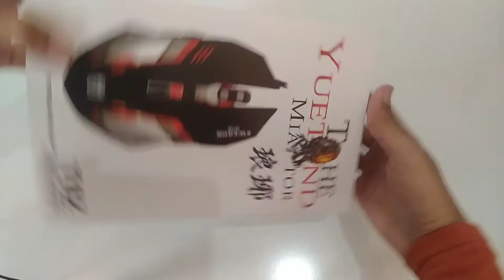Best Budget Cheap Gaming Mouse with RBG Neon Backlights, 5 buttons and High DPI | Techno Adnan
NOTE:- THIS MOUSE IS BOUGHT FROM PHYSICAL STORE IN KARACHI OF 1000 PKR ON 20 NOV 2020. PRICES MAY BE FLUCTUATE IN FUTURE

Other videos by Techno Adnan;

Tech News # 5 | GTA V, Whatsapp rooms, Giphy integrate Instagram, Realme X50, AMD Ryzon 7 | Techno Adnan

What is Rooting? Root or not? Pros and Cons of Rooting? Explained in Urdu | Techno Adnan

Tech News # 3 | Fortnite virtual concert, facebook rooms, one plus 8 pro display issue | Techno Adnan

Tech News # 2 | Uk trial COVID-19 vaccine, fornite on play store, WhatsApp double group call limit | Techno Adnan

How to send large files in Gmail above 25MB | Send attachments of GB'S in Gmail Easily | Techno Adnan

How to see or change WIFI password in android mobile without root | Tips and Tricks | Techno Adnan

About Channel: Techno Adnan is a YouTube channel in which you can easily learn about technology and other technical guides are also available soon. Thank you

Keep watching and learning with Techno Adnan.